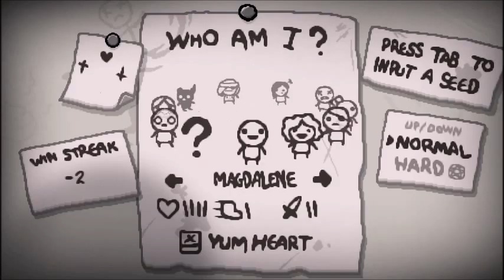Binding of Isaac Rebirth Part 39 I'M BACK!